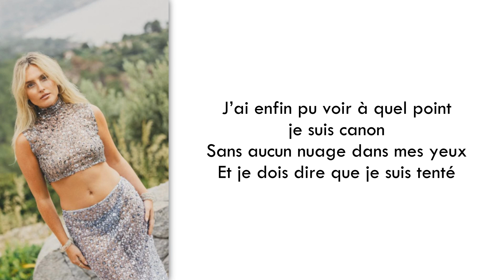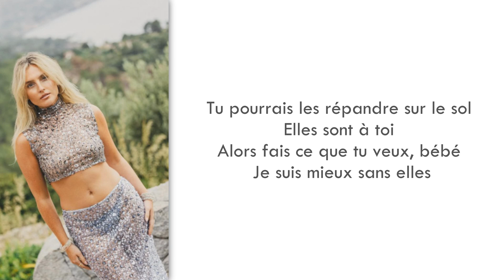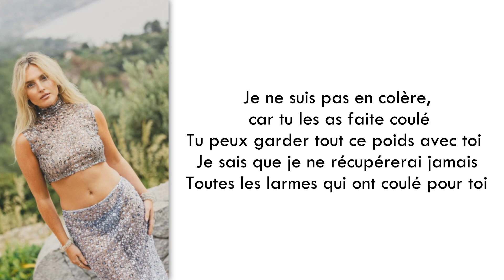Perrie - Tears - Traduction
- Perrie - Tears